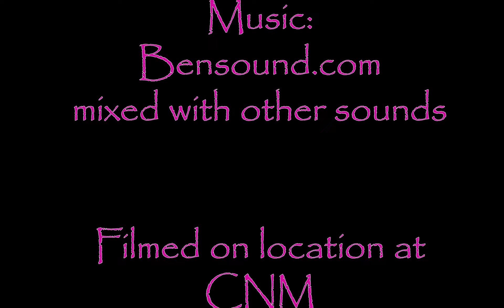Brittany H Simpson Project 3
First edit of music video.